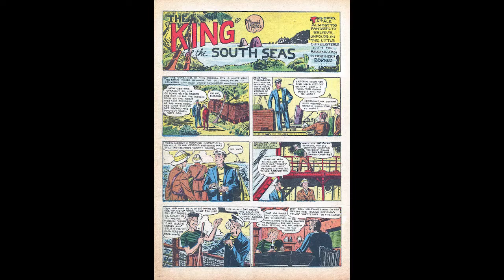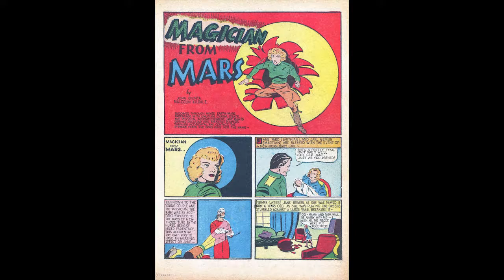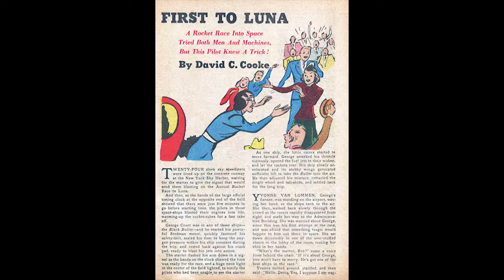Amazing Man Comics 7 1939 Centaur HERITAGE Auctions History of comic books Comic 952